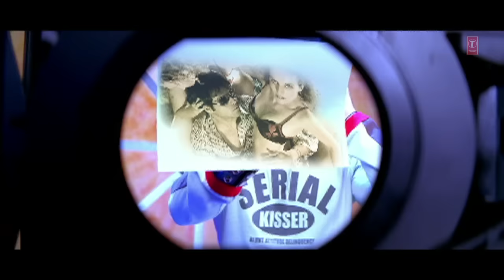Sini Se Sini Ne (Dil Se Dil Mil Gaya) - Remix [Full Song] | Jawani Diwani- A Youthful Joyri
Song - Sini Se Sini Ne (Dil Se Dil Mil Gaya)
Movie - Jawani Diwani- A Youthful Joyride
Singer - Suhaas
Lyricist - Kumaar
Artist - Imran Hashmi, Rishita Bhatt